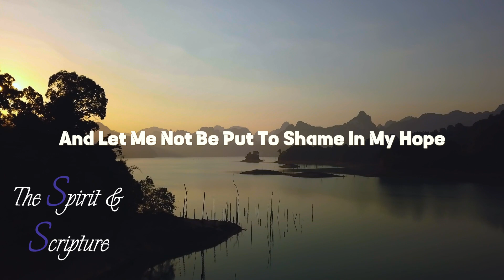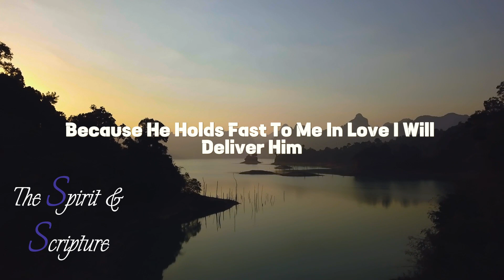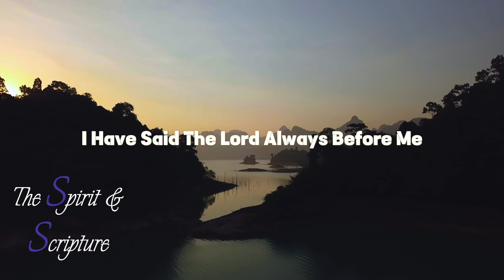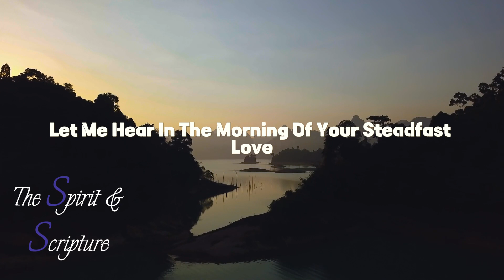Encouraging Bible Verses for Hard Times | Bible Verses For Challanging Seasons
Find strength and solace in the midst of life's challenges with these uplifting and encouraging Bible verses. When you find yourself facing difficult times, turn to the scriptures for inspiration and guidance. Allow these powerful words to provide comfort and reassurance, reminding you of the unwavering love and support of our Heavenly Father.

Within the pages of the Bible, you will discover a wealth of encouraging scriptures to uplift your spirit and renew your faith. Let the timeless wisdom and profound truths found in these verses bring you peace and strength during your toughest moments. The power of God's Word is boundless, offering solace and encouragement to those who seek it.

In times of hardship, it is essential to remember that you are not alone. Christian encouragement is readily available through the scriptures, offering a source of hope and motivation. Embrace the teachings of Jesus and find solace in His promise to never leave or forsake you.

Turn to the Bible verses specifically crafted for hard times, allowing your faith to be nurtured and your spirit to be uplifted. These scriptures will remind you of God's unfailing love and His ability to bring you through any situation. Trust in His plan and embrace the hope that is found in Christ.

With deep reflection and meditation, you can find a sense of calm and tranquility in God's Word. Take time to immerse yourself in the scriptures, allowing them to guide your thoughts and bring you closer to the divine presence. Through meditation, you can find strength, peace, and inspiration.

As you meditate on these verses, allow the peace of God to envelop you. Find solace in His promises and abide in His grace. The scriptures will provide a peaceful respite amidst the chaos of life, reminding you of God's goodness and faithfulness.

During tough times, it is crucial to trust in God's plan, even when it may be challenging to comprehend. The spirit and scripture work hand in hand, offering guidance and a firm foundation for your faith. Lean into the teachings of the Bible, trusting that God's plan is perfect and that He will carry you through every trial.

In moments of doubt or uncertainty, turn to these encouraging Bible verses. Let the words of God uplift your spirit and give you the strength to persevere. Allow His love and wisdom to guide you, knowing that He is always with you, even in the darkest of times.